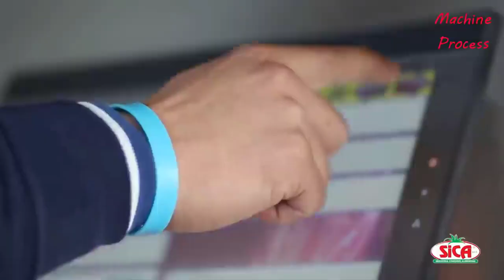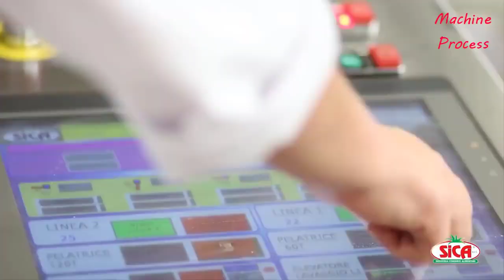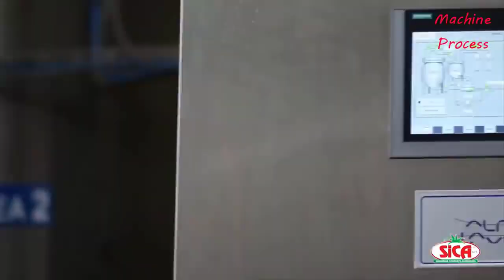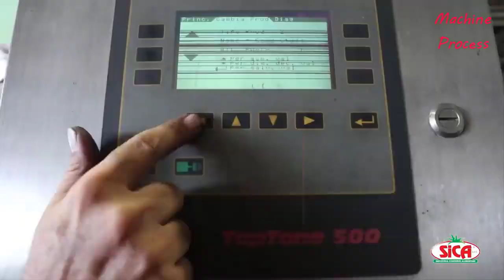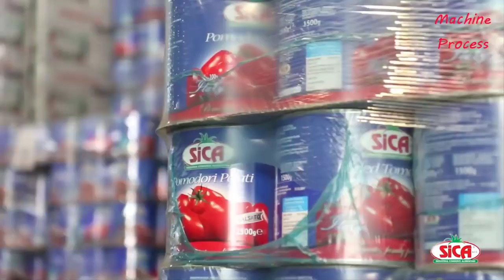Amazing Modern Processing Factory Tomato Technology Million Dollar, How To Tomato Harvesting Machine